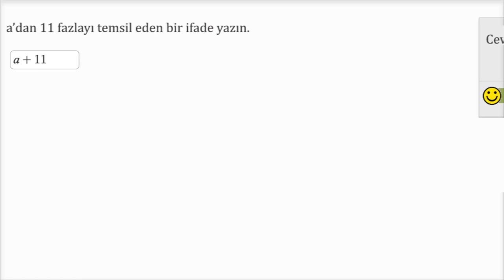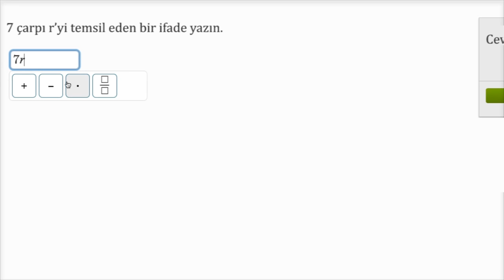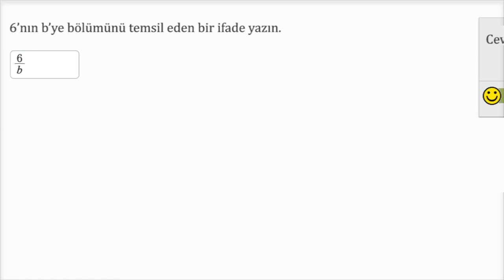Değişkenlerle Basit İfadeler Yazma (Cebir Öncesi) (Cebirin Temelleri) (Cebire Giriş)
Writing basic expressions with variables